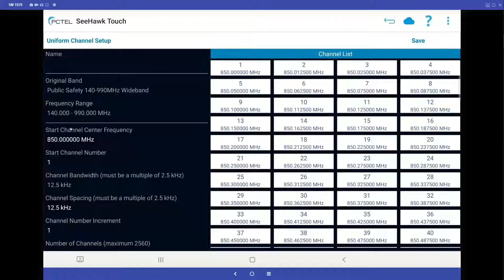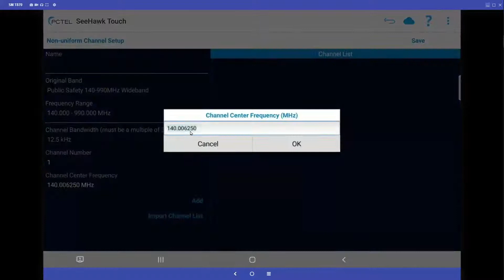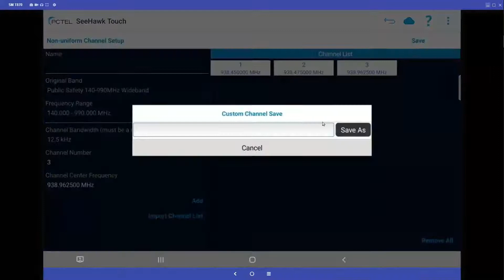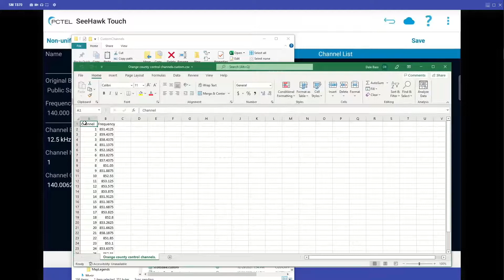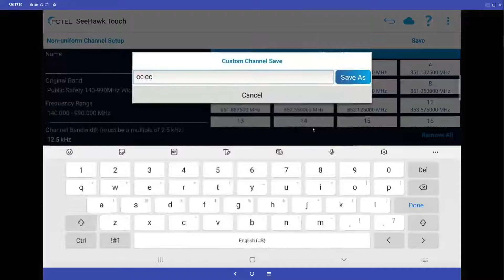SeeHawk® Touch - Creating Public Safety Channel Lists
This video will show you how to create channel list for automated grid-based critical communications network testing using PCTEL’s SeeHawk® Touch software.

SeeHawk® Touch is part of PCTEL’s public safety network testing solution. With PCTEL’s automated testing solution, you can test multiple public safety, cellular, and private networks simultaneously using grid or path-based methods. You’ll also be able to commission Business Critical and Emergency Responder Communication Enhancement Systems (ERCES) and auto-generate submittable reports for compliance with FCC and local code requirements.